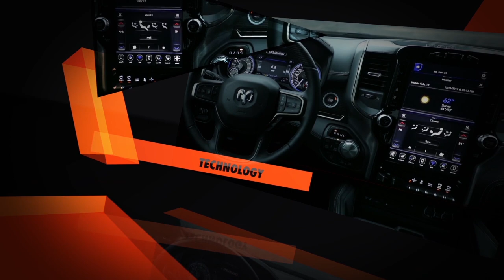2019 Ram 1500 chassis materials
FCA on Jan. 15, 2018, presented the next-generation 2019 Ram 1500. This video accompanying the news release provides collision repairers with a look at some of the steel and aluminum lightweighting they'll encounter on the body and frame of the popular truck. (Provided by FCA)